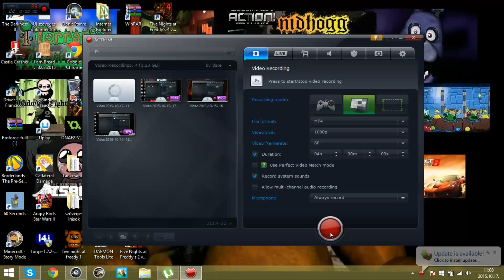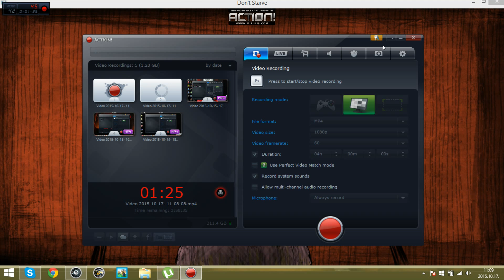Dont starve 1.rész Gyüjtögessünk!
Ez dont starve (talán) sorozat  elsö része!